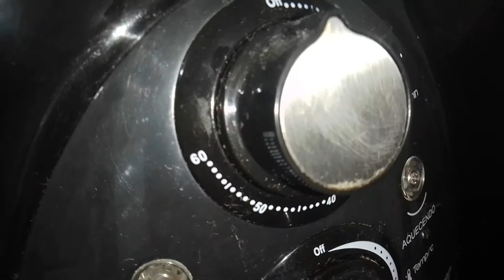Air fryer grande family 5,5